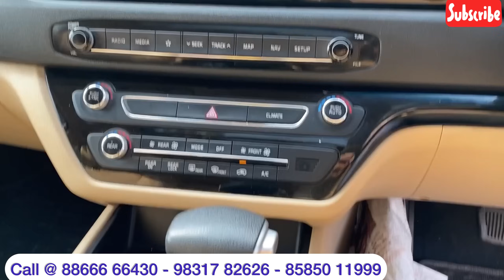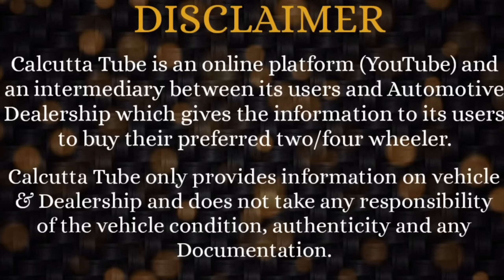MS Motor: 1 Lakh to 3 Lakh Discount - Biggest Year End Sale | 70+ Used Premium & Non Premium Cars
Any Complaint against Car Dealership / Assistance to Sell / Purchase a Car, Pls WhatsApp Calcutta Tube @  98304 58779.
ONLY MESSAGE - DONOT CALL.

DEALERSHIP DETAILS:
MS Motor India
Chambers Mall - 2nd Flr.  (Opp Accropolis Mall, Kasba)
1865, Rajdanga Main Rd. KOLKATA -700107.